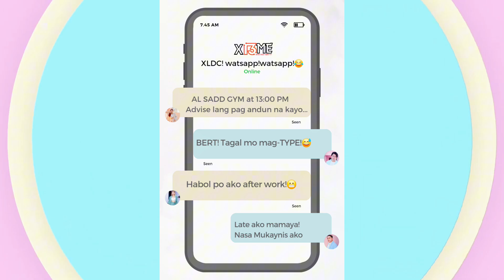X13ME Sesh Starting Soon! 31.10.2024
“Dance and you’ll feel better.”